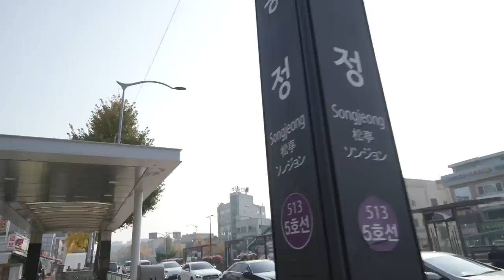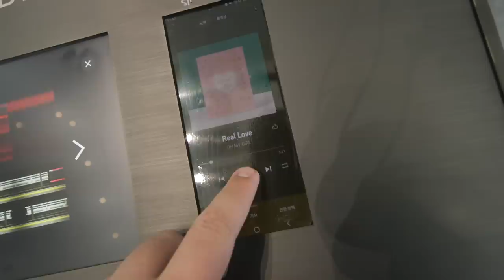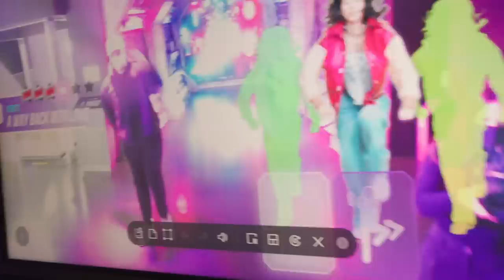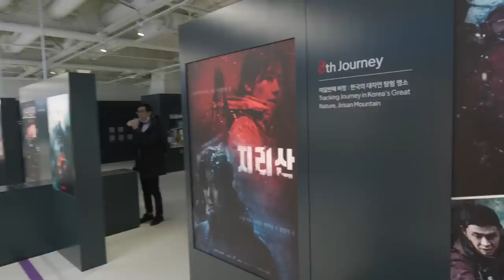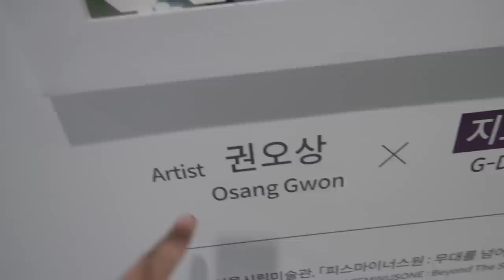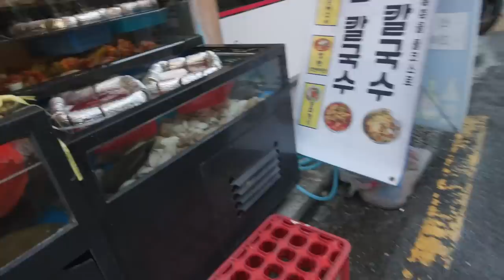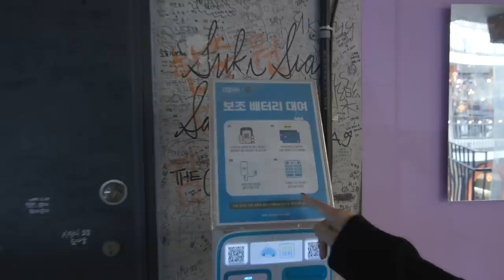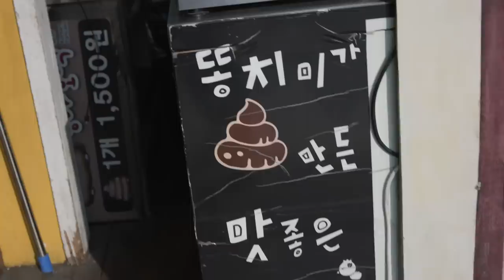Ovaj Video je Sranje...